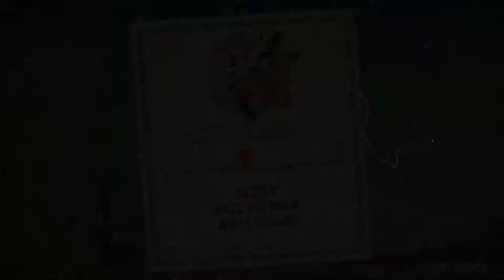P...Pride?: Cuphead - Episode 4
It has been so long since I felt your touch.